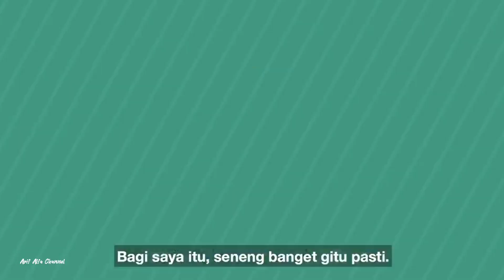Terlihat Garang Ternyata Mayor Teddy Humoris Ajudan Prabowo